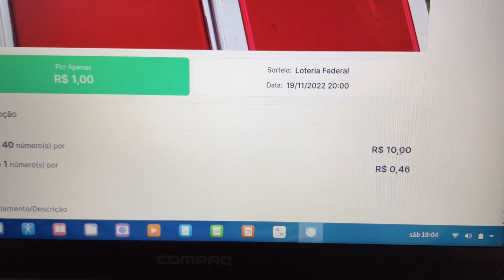RELO PREMIADO - VALENDO LINHA DE 500 JDS DE NYLON, será quem ganhou???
Salve família mais um vídeo top pra vocês❤️ DA GELASAN BRASIL AS MELHORES LINHAS DA INDONÉSIA🇮🇩🪁

RIFA IPHONE 11 OU 3500 NO PIX👇🏻